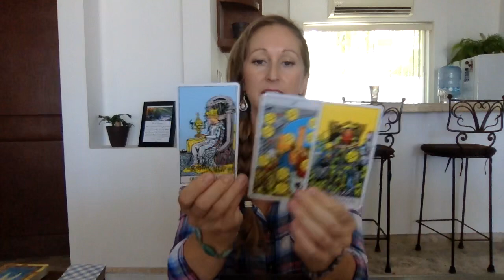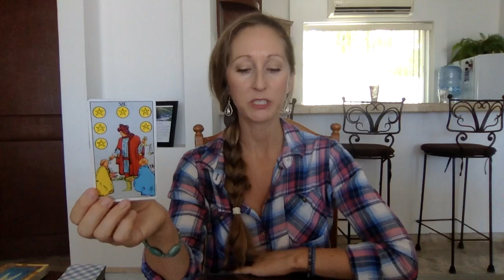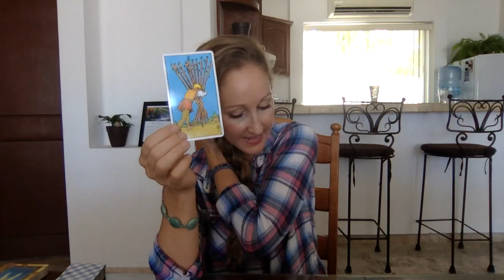Virgo, Let go of control for LOVE! June 1-15